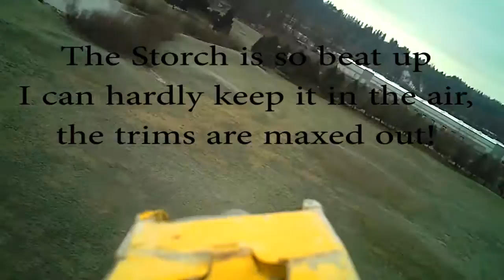161217 Storch Flight Sumner Golf Course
A nice flight around the old closed Sumner Golf Course. The Storch is so beat up that I can hardly keep it in the air, but no crashes this flight! The Storch banks so hard to the right all the time now that the trims are maxed out, I may need to manually trim the servos, but it is flying sideways now and stalls are scary...